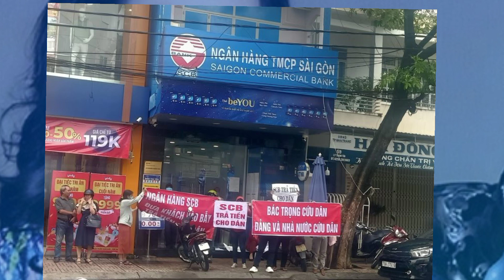Hơn 304 nghìn tỷ bà Trương Mỹ Lan lấy của SCB dùng để làm gì? /Lang thang vlog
Cảm ơn các bạn anh chị ông bà cô chú rất nhiều